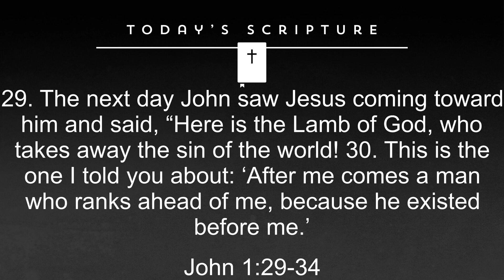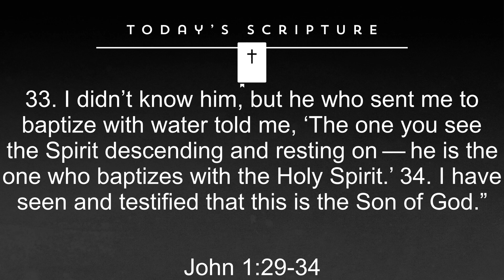January 29, 2023 Service - "Behold the Lamb"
Sermon Series: “Believe!
A journey through the Gospel of John”
John 1:29-34
Bro. Yoki Maurx